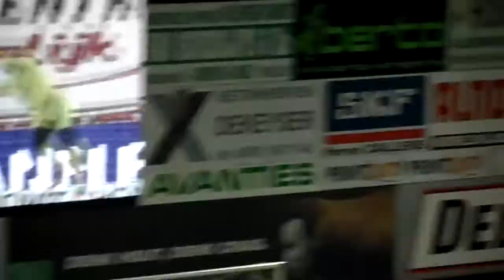aftellen ledwall+opkomst spelers Essevee vs Beerschot01 12 2012